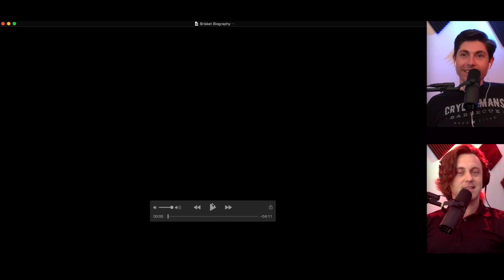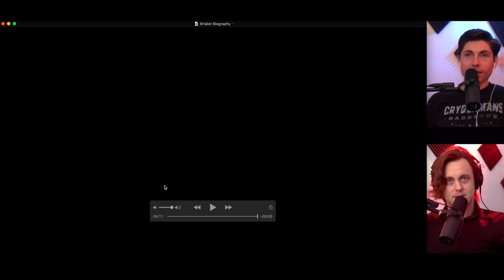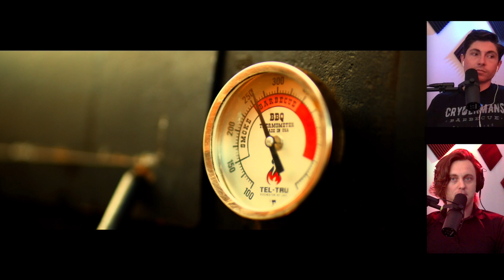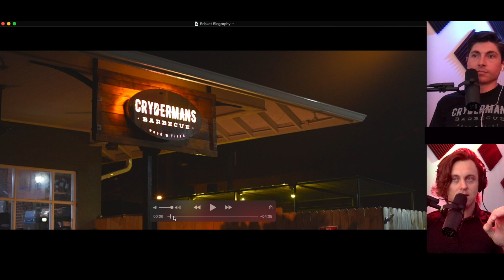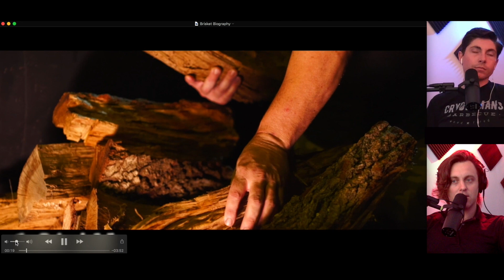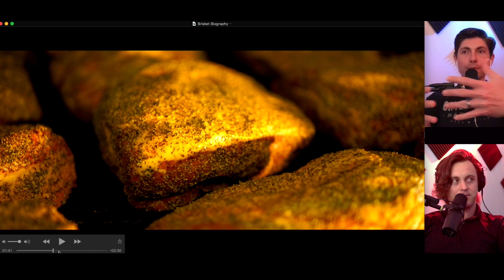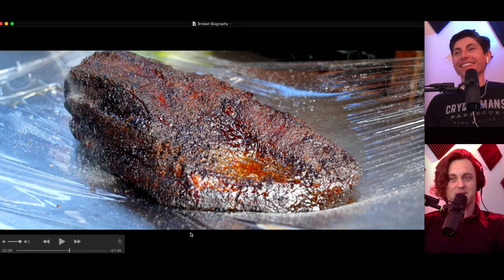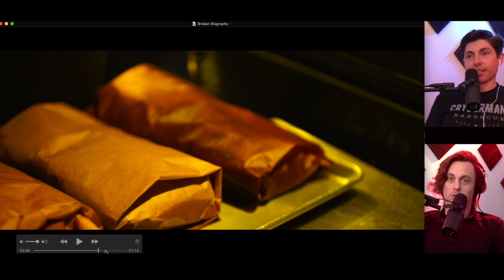Commentary Podcast - Restaurant Storytelling BTS - "Brisket Biography/Cryderman Barbecue" Ep. 4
Making of and behind the scenes of barbecue restaurant storytelling and branding commercial.

Gear we use:

Sony A7S II
Sony A7III
Tripod Head
Aputure 120D with Fresnel Kit
Aputure Panel LED 528S
Aputure Light Dome
CAME Boltzen 55W Spotlight
Aspherical Manual Lens Kit
50MM Lens
35MM Lens
85MM Lens
70-200MM Lens
SD Card
Stand Kit
Macbook Pro
Pelican Case